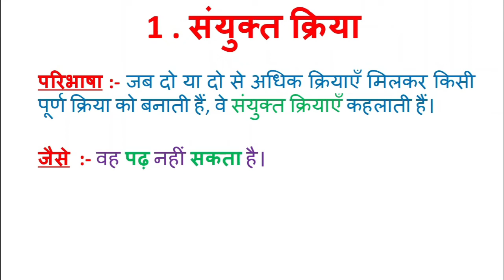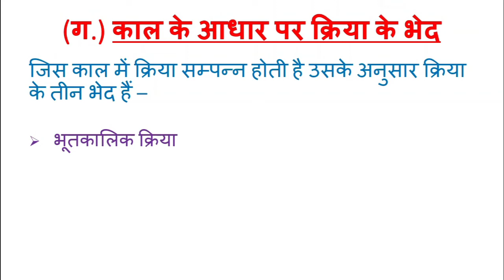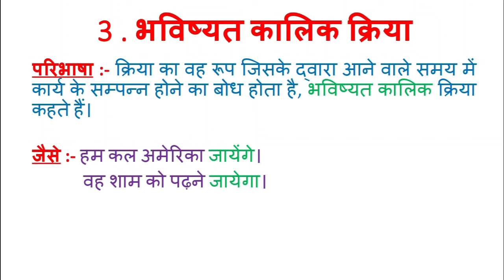क्रिया हिंदी व्याकरण। क्रिया की परिभाषा,भेद,उदाहरण। kriya kise kehte hai। kriya ki paribhasha, bhed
Hello Guys

is video me aap dekhenge hindi vyakran ka bahut hi important topic "Kriya"

kriya kise kehte hai
kriya ki paribhasha
kriya ke bhed
kriya ki types
kriya ke Examples
Hindi vyakaran

क्रिया के भेद
क्रिया की परिभाषा
क्रिया की किस्में
क्रिया के उदाहरण